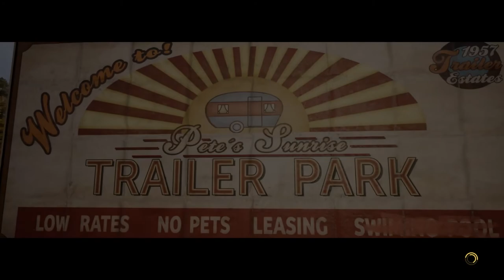A WAY OUT - Episode 10 - Wangle Gaming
Demon's Souls was supposed to air today. Mistakes were made, stuff and things happened. In place of Demon's Souls we offer you "A Way Out"

This Game is an excellent co-op game. Many games these days lack in the couch co-op department.  This game has a unique way of shifting the action between players. We have had so much fun playing this game! We want to thank the developers for the time and effort they put into making this beautiful game.

- Jake & Nick